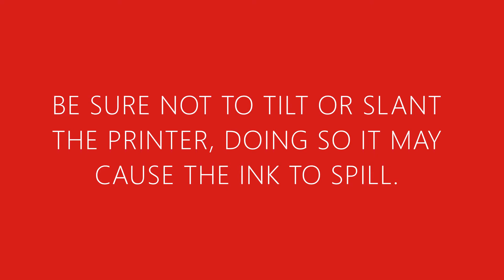CANON G Series Foreign Object Jam Removal Guide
Have you ever had a paper jam experience where you are not able to remove a foreign object dropped into the paper feed. Let us guide you through the steps :D